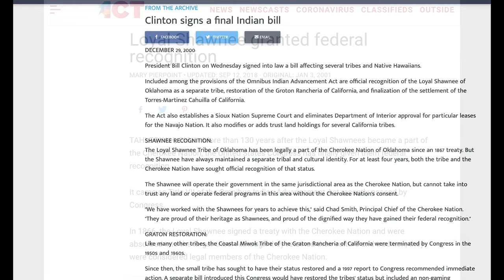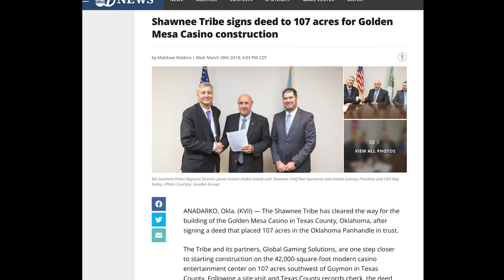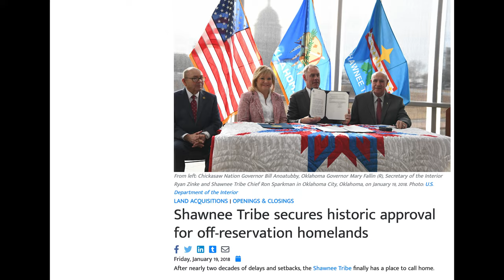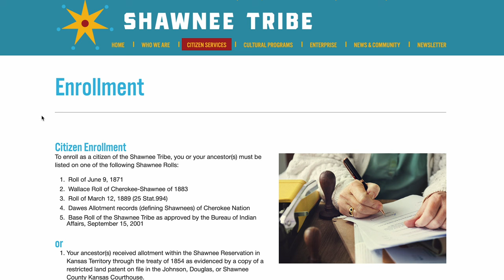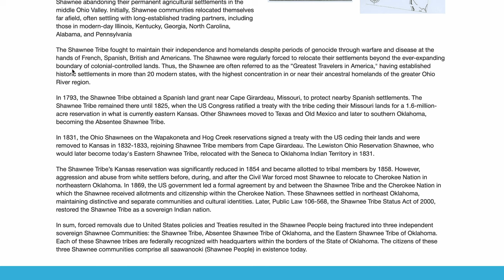weemeyakwe ("Where we are from"): Recent Shawnee History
With Second Chief Roy Baldridge and Former Chief Ron Sparkman.